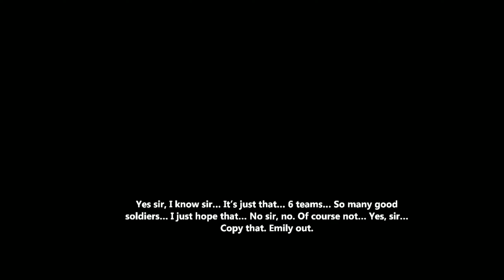Arizona Sunshine: The Damned DLC | Part 2 | The Fugitive but w/ ZOMBIES